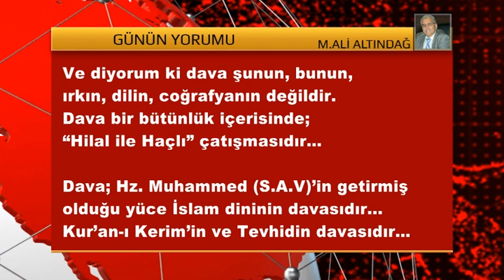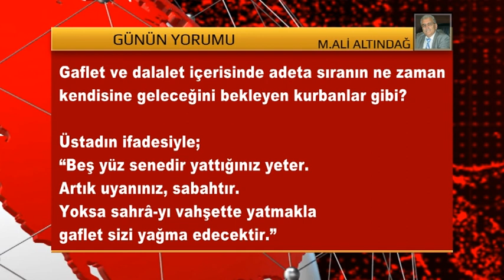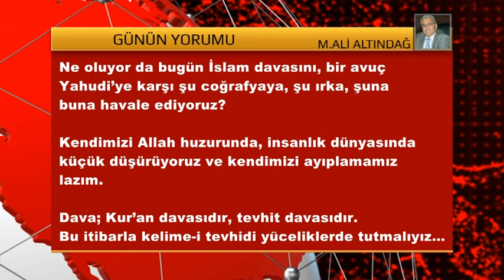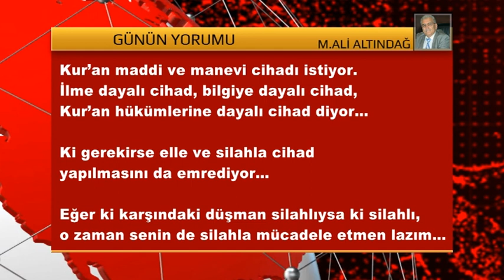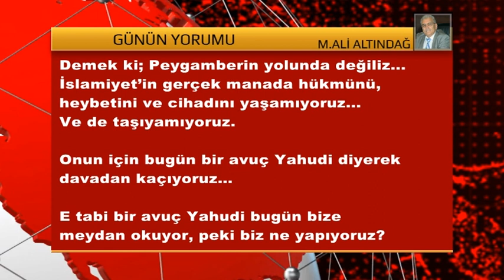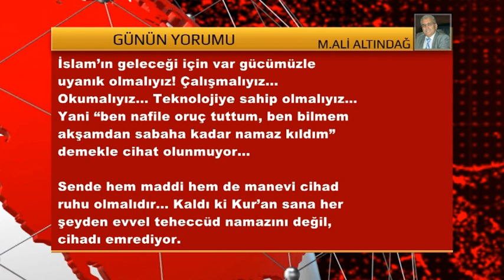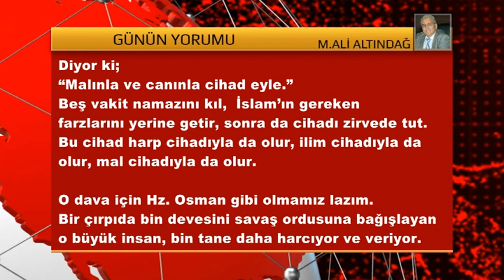GÜNÜN YORUMU 24 EKİM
ARAŞTIRMACI-YAZAR MEHMET ALİ ALTINDAĞ’IN, KÖŞE YAZISININ SESLENDİRİLMİŞ VİDEOSU..